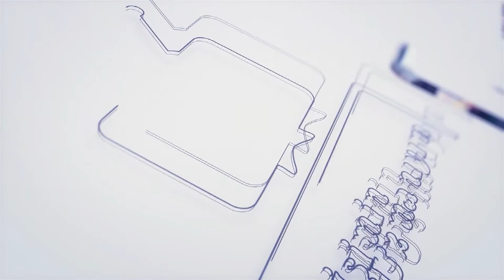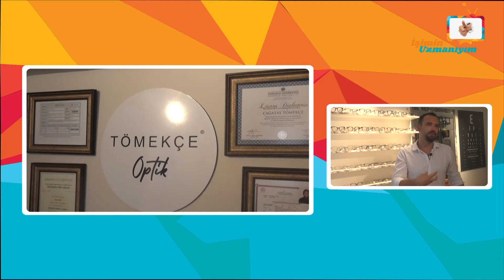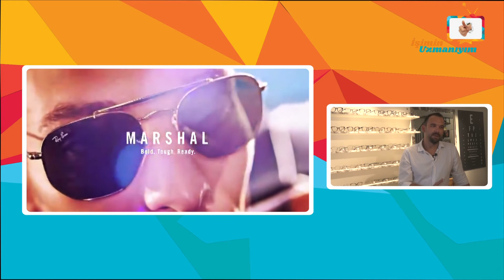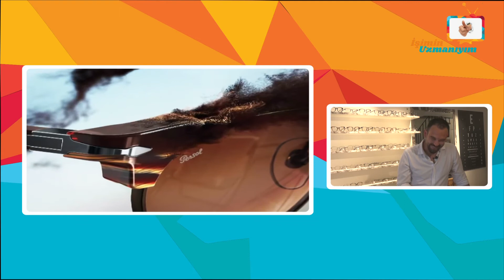İşimin Uzmanıyım | TÖMEKÇE OPTİK | Sakarya - Adapazarı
İşimin Uzmanıyım olarak, Sakarya'da Tömekçe Optiğe konuk olduk. İşletme yetkilisi Sn. Çağatay Bey'e vermiş olduğu değerli bilgiler için teşekkür ediyor ve başarılarının devamını diliyoruz.